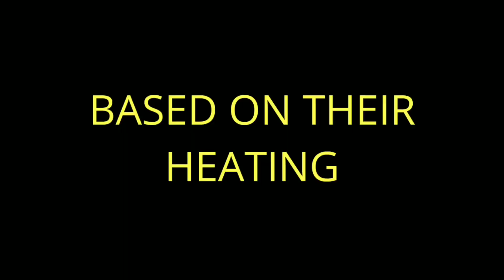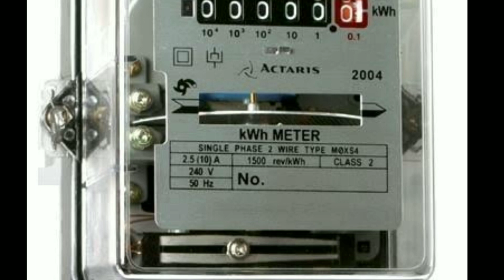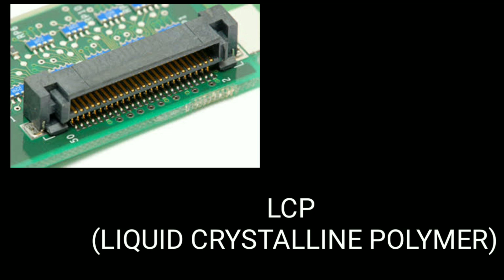TYPES OF PLASTIC MATERIALS BASED ON THEIR USES